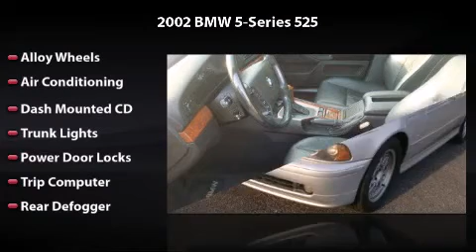2002 BMW 5-Series 525